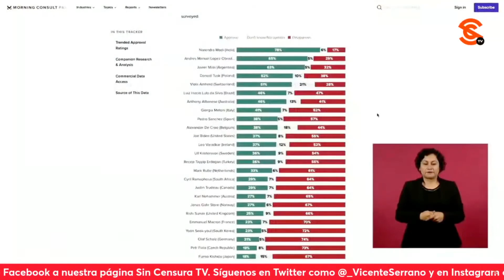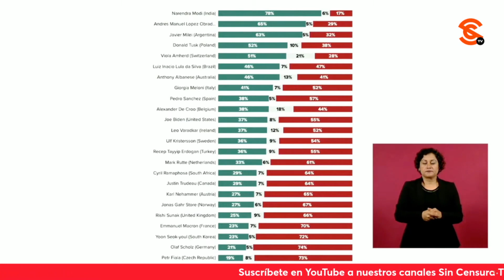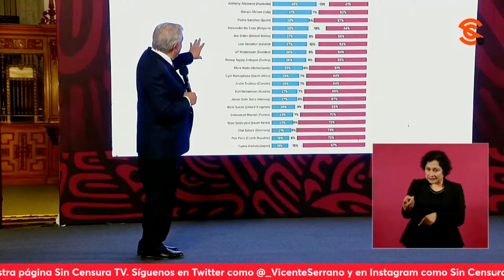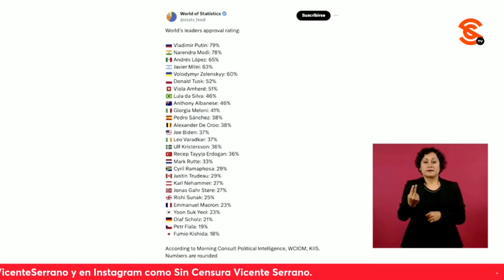AMLO AGRADECE A PAISANOS EN NY QUE FUERON A APOYARLO FRENTE AL NEW YORK TIMES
El presidente López Obrador le agradeció a los paisanos migrantes de Nueva York su apoyo y a todos los paisanos (ahora que fueron a protestar frente al New York Times), pero les advirtió que no deben de preocuparse o caer en una provocación, pues sus adversarios cada vez insultan más y se desesperan porque no les funciona nada de lo que hacen